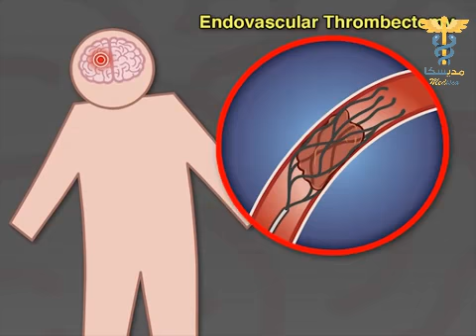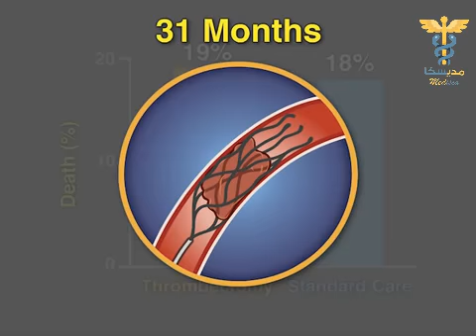NEJM || Thrombectomy 6 to 24 Hours after Stroke